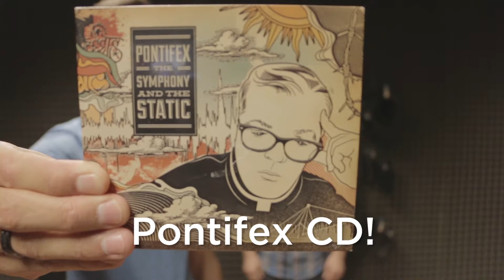Friday Giveaway 06.12.2015 - Dinosaur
What's your favorite dinosaur?

This week we are giving away:
Spirit Juice Tee
Pontifex CD
Pro-Life Pen
Heaven speaks to those who struggle to forgive Book

All submissions must be in by 11:59 pm on June 14th 2015. Make sure you leave a comment on our Friday Giveaway post on our Facebook page: ‪